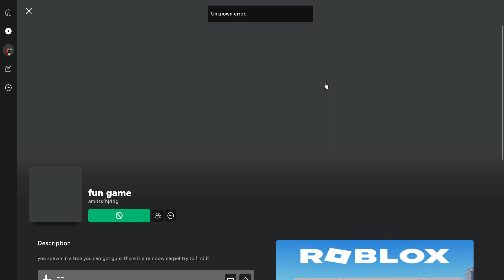someone please tell me how i fix this unknowen error in the game i made roblox